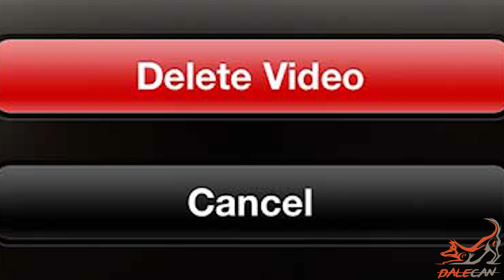Me INFILTRO 😏 en un seminario de ADIESTRAMIENTO en POSITIVO y ALUCINO! 😲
Me cuelo en un seminario de adiestramiento en positivo sobre agresividad canina en Madrid, y veo cómo trabajan perros agresivos y reactivos. Te explico cómo entrenan, adiestran e ignoran a estos peluditos y mascotas.